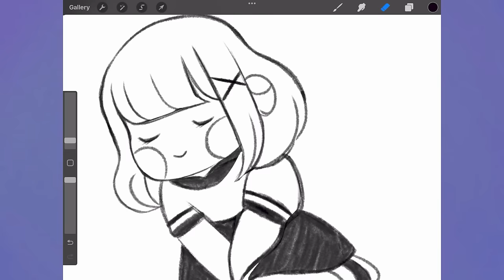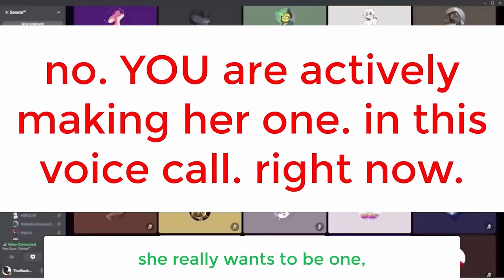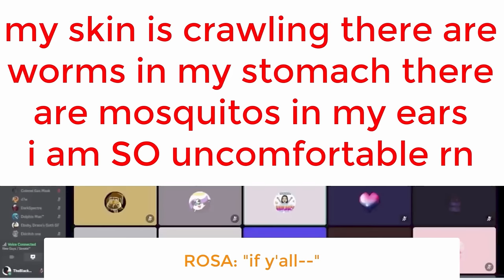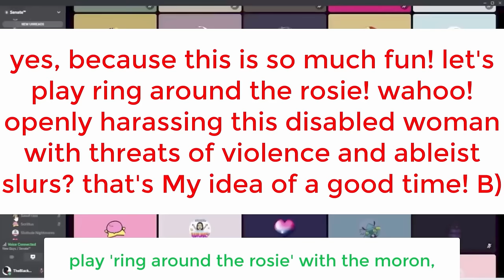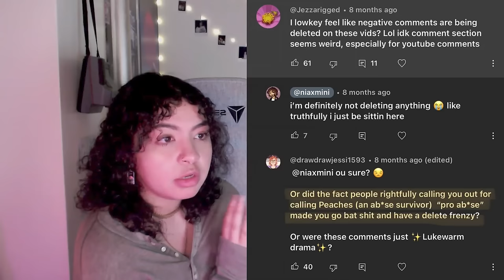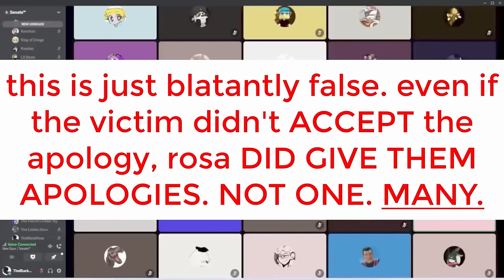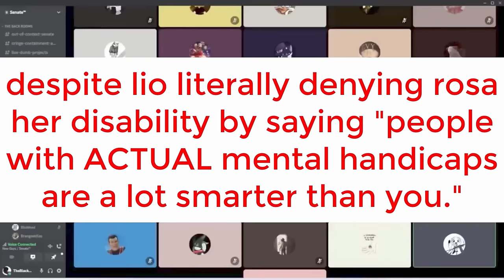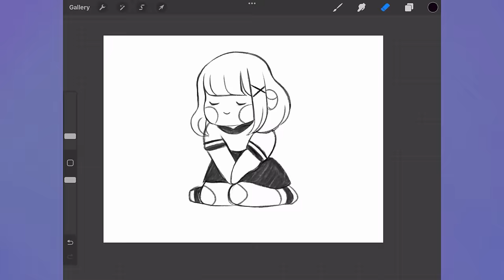hopeless peaches and the senate: the rosa rey ramsey call (PART 2)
in this video, we continue our journey in dissecting the rosa rey ramsey call, which was a 4 hour voice call that took place in lio convoy's discord server, the senate. hopeless peaches and lio convoy are major players in this call and engage in deeply questionable and counterproductive behavior with the intent of gaining "closure" for endo and other victims of nekopan. as we dive deep into this call, it slowly becomes apparent that these attempts not only fail but cause the opposite effect they initially intended.

this is part 2 of 2. in part 1, we covered the first 2 hours of the 4 hour recording. in part 2, we cover the last 2 hours.

please do your best to support the victims of nekopan (including endo) and continue to be critical of those who undermine their case, including the senate server

the friend and artist who drew my end-card and pfp -

☆  m o n e t a r y  s u p p o r t  ☆

forever and always endlessly grateful 💛